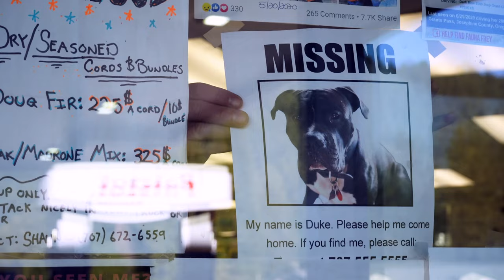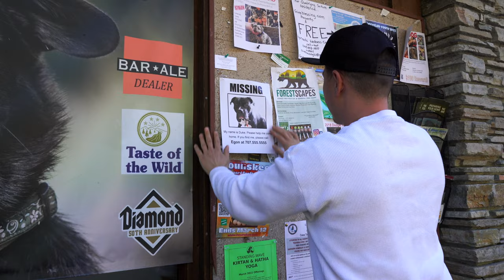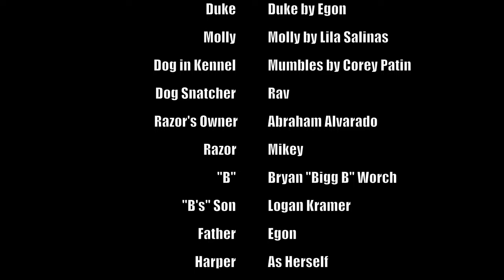Lost in SoHum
Duke gets lost in South Humboldt County, California.

Directed & Filmed by: Lila "Ninjali" Salinas
Music by: Richie Beck of Hypergraphic Records, The CEOz (Lila Salinas & Sonny Daze), and Bonz Exp